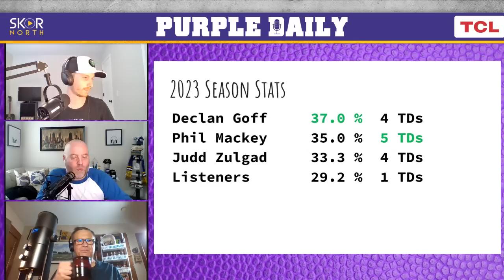Minnesota Vikings predictions: Kirk Cousins, Danielle Hunter and more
Minnesota Vikings predictions: Kirk Cousins, Danielle Hunter, record predictions and more on the latest episode of Write That Down.

-- Aquatic weed control and remover